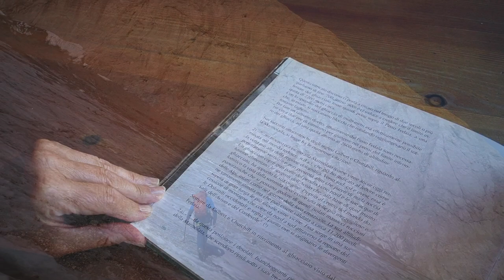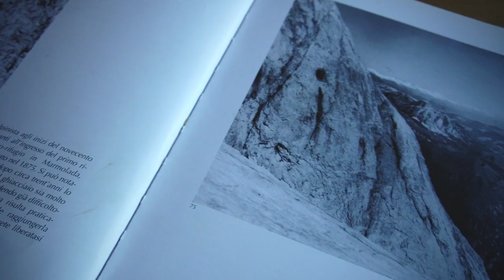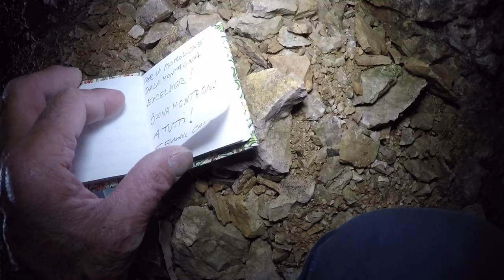Il primo rifugio delle Dolomiti - Marmolada - Val di Fassa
Il rifugio più antico delle Dolomiti è stato scavato nella roccia della Marmolada ai margini del ghiacciaio. Era il 1875. Ora, con il ritiro dei ghiacci, per raggiungerlo bisogna affrontare un dislivello di 80 metri, ma ecco la scalata della guida alpina Bruno Pederiva che ci porta alla scoperta del ricovero storico in Val di Fassa.